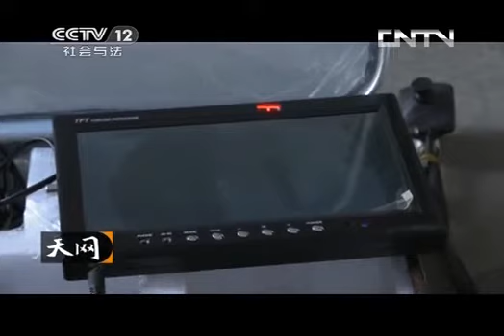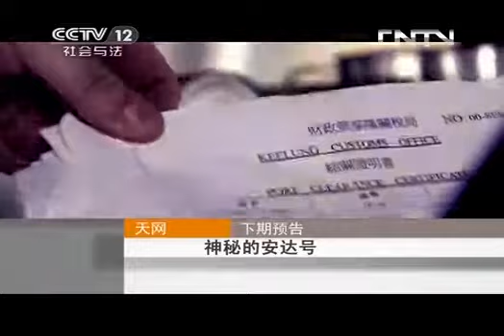天网 《天网》 20130424 生死卷帘门